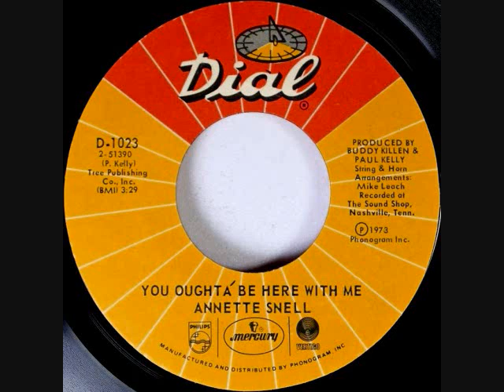Annette Snell - You Oughta Be Here With Me